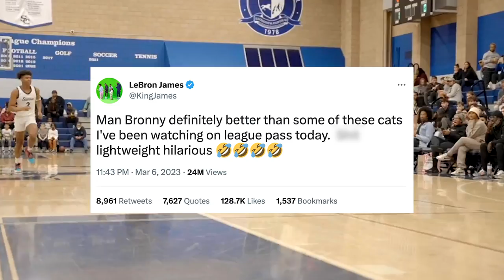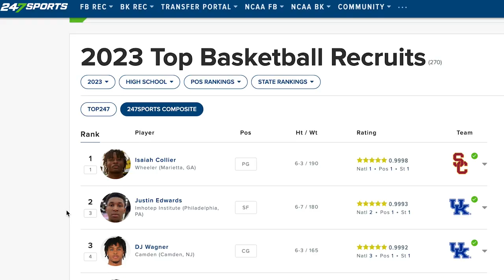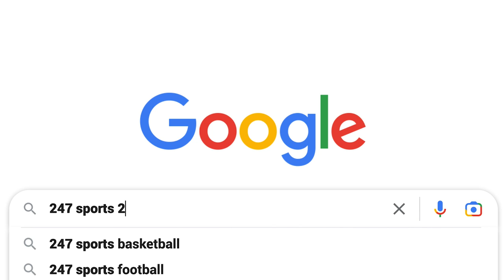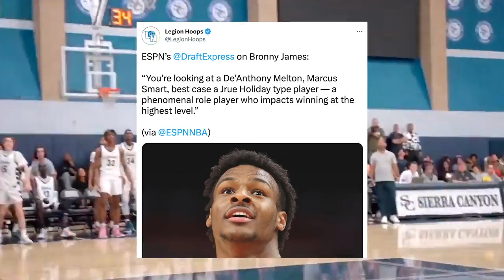Bronny James Never Deserved This…